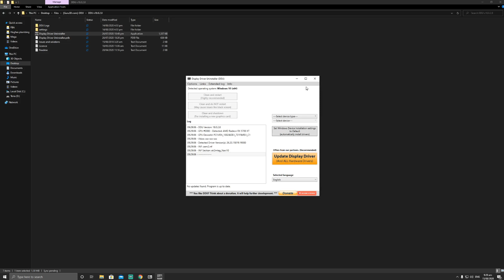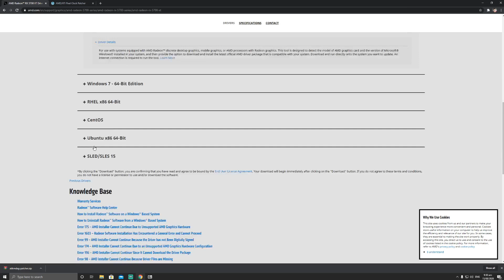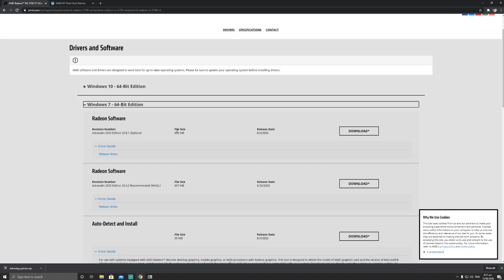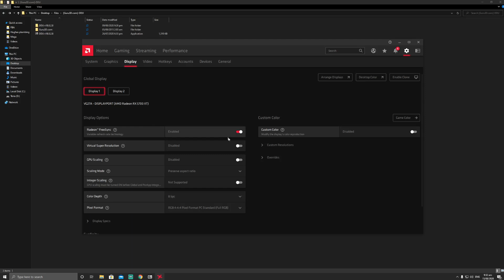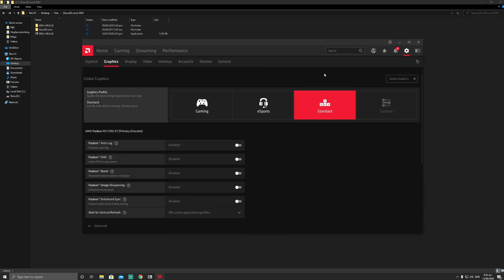FIXED!!5700xt Crash Fix - ATI/AMD Patcher Adrenaline 20.2.2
In this video i will teach you how to fix most if not all of your 5700xt crashes. This fixed worked for me and i'm having a blast. :) Enjoy!